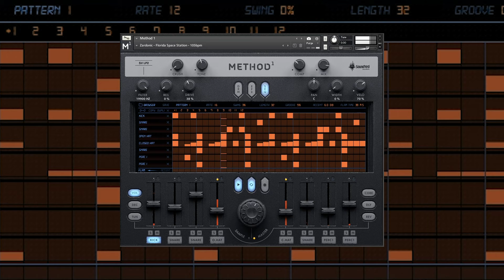Beyond the Beat by Zardonic - Grooves Beyond Fla Space Station - Method1 Expansion Pack - Sound Yeti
Beyond the Beat by Zardonic is a snapshot expansion pack for Method1 - Beat Making Inspired Virtual Drum Machine made by Sound Yeti - Learn more about Method¹

Fresh and unique collection of presets for Method1 that is certain to challenge your thinking and your understanding of Method1 programming. Zardonic (zardonic.net), the mastermind behind the barrier breaking collection claims totally new musical territory for Method1. Now available at soundyeti.com